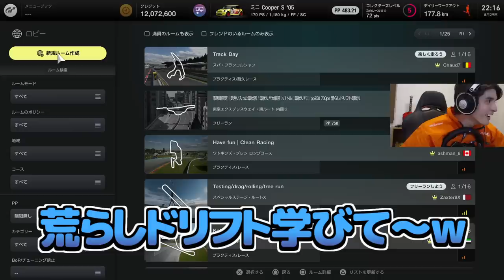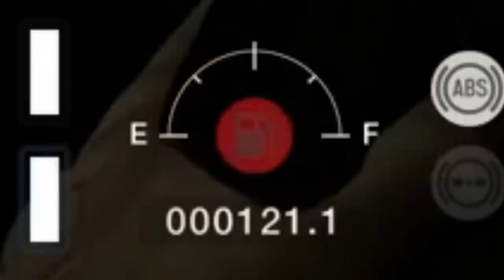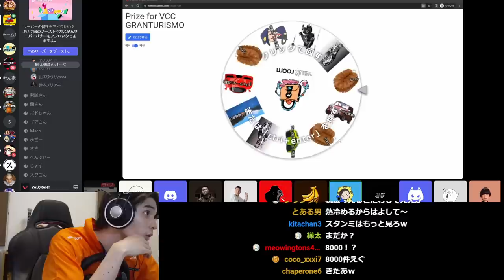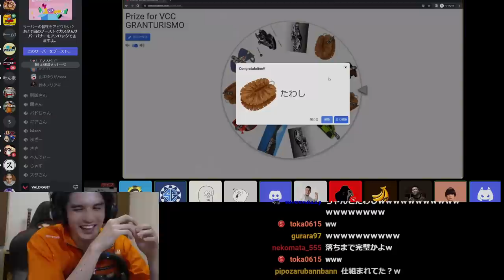VCCイベントだろうと関係無く大暴れする配信者たちに困惑するスタンミじゃぱん【グランツーリスモ7】